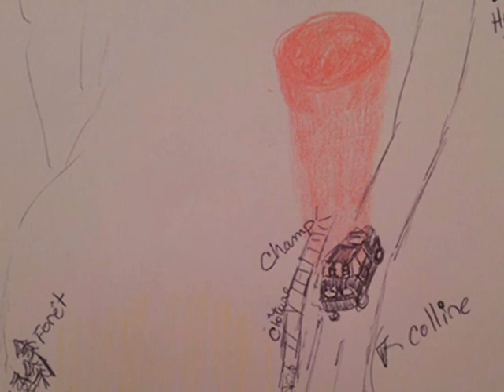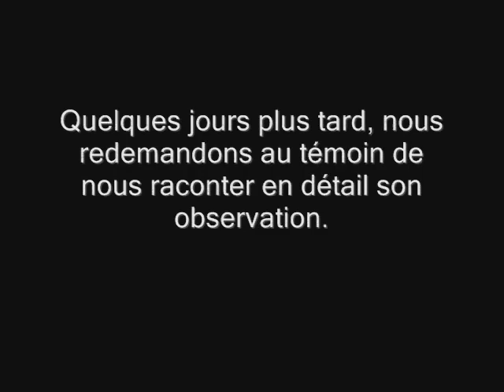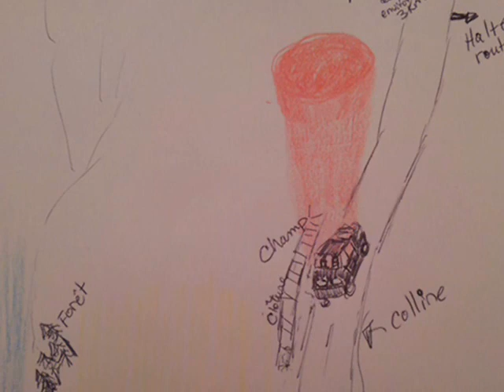OVNI : un Projecteur incandescent poursuit une voiture sur 10 km, Notre-Dame-du-Nord, été 2003-4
Témoignage d'une Rencontre rapprochée de 1er type, soit d'une observation OVNI à moins de 150 mètres.

Interviews recueillies en août-septembre 2012.

Une enquête de Yann VADNAIS (GARPAN)